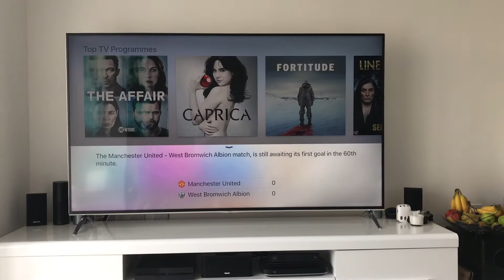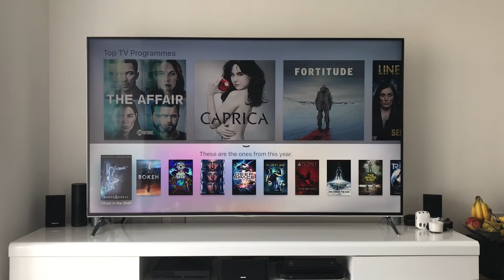Apple TV 2017 UK Siri voice search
A brief demo of the voice search in Apple TV 4 early April 2017.